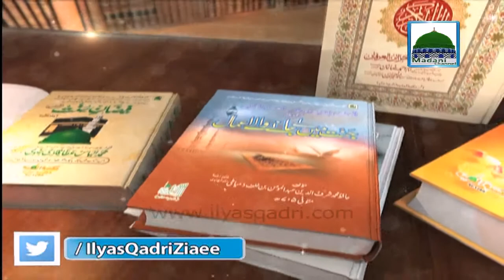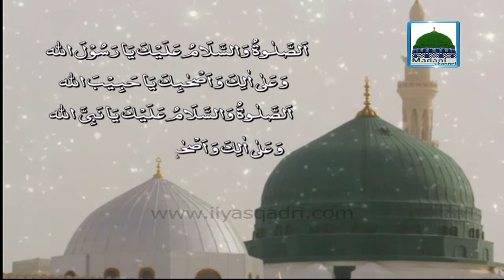Ustad Neki Kaise Kare - Faizan e Ilm - Ep 38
Watch Faizan e Ilm on topic of “Ustad Neki Kaise Kare” episode 38, one of the famous programs of Madani Channel.

See, learn and enjoy
Let see what Maulana Ilyas Qadri describing and telling useful information.